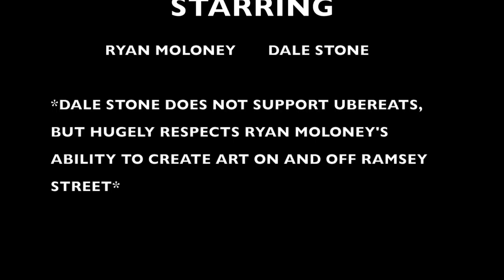Dale 'Dalefish Rebecchi' Stone presents: Ryan Moloney's Big $$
Ryan Moloney, one of Australia's best actors, recently starred in an advertising campaign for a (pretty freaking dodgy) food delivery service. I'm just bloody stoked to have a go at this one. I hope he made cash money as big as his eyebrow game.